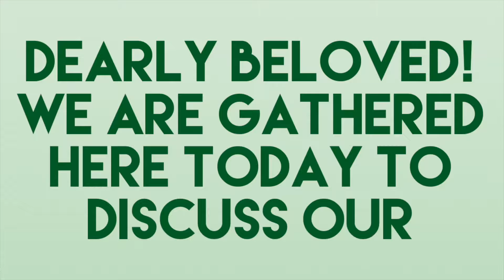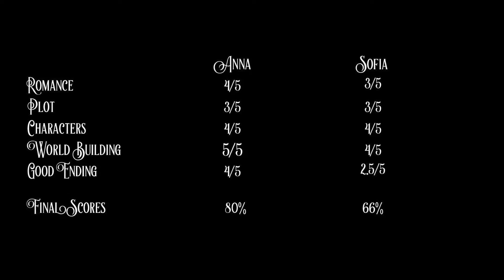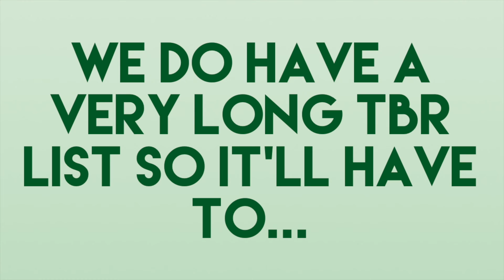The Season by Sarah MacLean Spoiler Free Book Review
We do have a very long TBR list so it’ll have to… Take A Number!